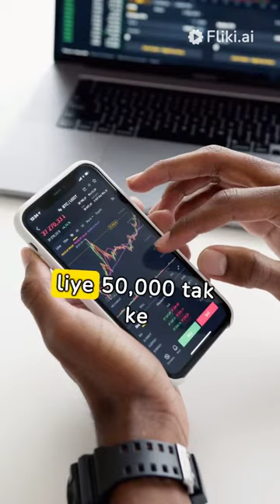Health Insurance | 80D tax benefits | Multi year health insurance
Are you tired of annual renewals and rising healthcare costs? Do you want to maximize your tax benefits while securing long-term health coverage? Multi-year health insurance plans offer a smart solution for individuals and families in Delhi, including areas like Pitampura, Rohini, and Rani Bagh.

This video dives deep into the world of multi-year health insurance, exploring the hidden benefits beyond just tax savings. Learn why choosing a plan like Apollo's Optima Restore (Apollo Munich Health Insurance), Max Bupa's Health ReAssure (Max Bupa Health Insurance), or Star Health's Super Surक्षित (Star Health and Allied Insurance) for 2 or 3 years could be the perfect fit for you!

Here's what we'll cover:

Beyond Tax Savings: Why Choose Multi-Year Health Insurance?

Convenience: Say goodbye to annual renewals! Enjoy long-term coverage and peace of mind with a multi-year plan.
Potential Premium Discounts: Some insurers offer lower premiums for multi-year plans compared to annual renewals.
Guaranteed Renewability: Most multi-year plans are guaranteed to renew, avoiding the risk of non-renewal due to health changes.
Peace of Mind: Secure coverage for the chosen period, knowing your premium is locked in and your plan won't be canceled due to minor health fluctuations.
Unlocking Tax Benefits:

Understand how your premium is distributed across the policy term.
Learn how your tax deductions are calculated annually based on these installments.
Explore plans with higher coverage limits to potentially increase your tax deduction.
Consider including family members in the plan to maximize tax benefits applicable to each individual.
Important Considerations Before Choosing a Multi-Year Plan:

Match your financial plan with the policy term.
Understand any potential lock-in period and associated penalties.
Ensure the plan fits your current and future healthcare needs.
Maximizing Your Tax Benefits:

Consult a tax advisor to understand your specific tax situation and optimize your deductions.

Ready to unlock the benefits of multi-year health insurance and secure your future? Contact your local insurance agent for personalized guidance and plan recommendations.